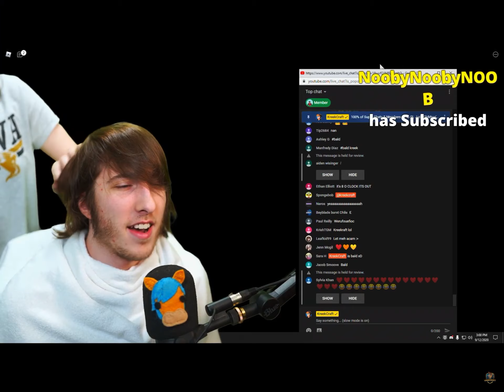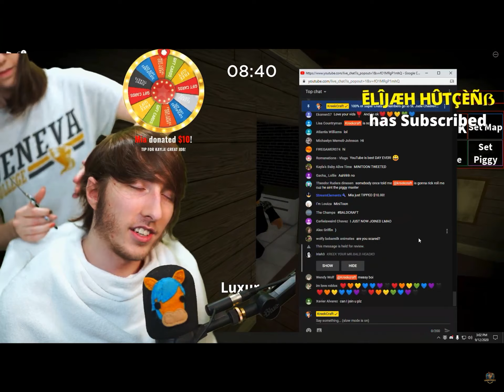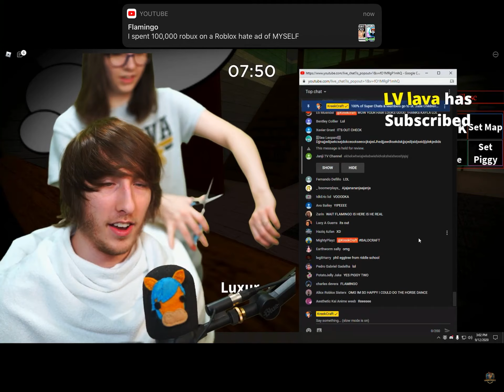Kreekcraft goes bald!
KREEK IS GOING BALD AHHH!
KAYLA DONE THIS!
KREEKCRAFT,PIGGY 2 IN AN HOUR
KREEK,KREEKCRAFT